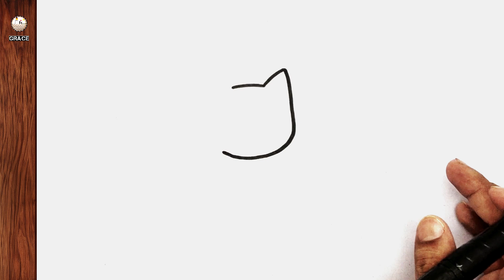Comment dessiner un chat mignon – étape par étape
Apprendre à dessiner un chat mignon – étape par étape